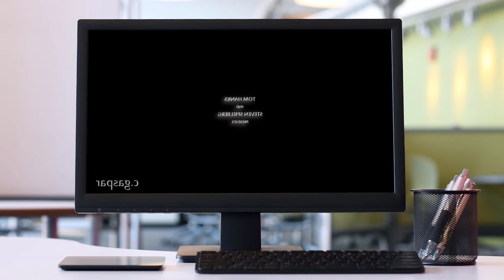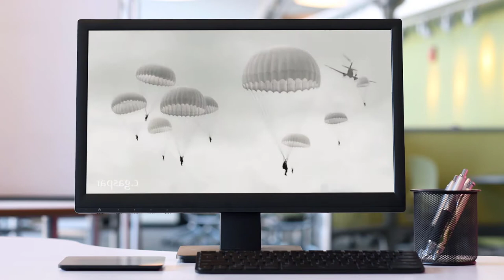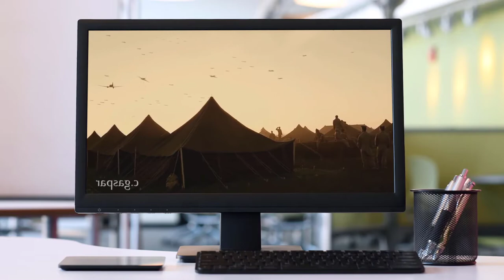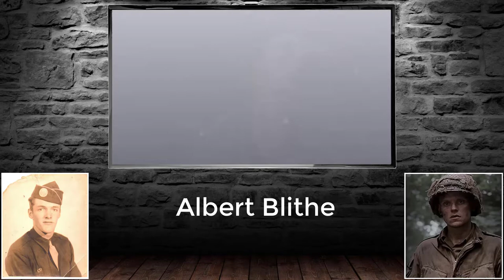Band of Brothers Mistakes | Band of Brothers වැරදියි? (Sinhala)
අද අපි කතා කරන්නෙ දෙවන ලෝක යුද්ධය පදනම් කරගෙන නිර්මාණය වුණු සුප්‍රකට Band of Brothers  කතා මාලාවේ තිබෙන ඓතිහාසික වරද්දා ගැනීම් කිහිපයක් ගැනයි.

කාල රේඛාව :
00:00 - හැඳින්වීම
04:07 - ඇල්බට් බ්ලයිත් ඇත්තටම මැරුණේ කවදාද?
07:30 - කැරෙන්ටන් වල ආ ජර්මානු යුධ ටැංකිය
08:33 - වෛද්‍ය රෝයිගේ මිත්තණිය
09:16 - රොනල්ඩ් ස්පියස් යටත් වුණු ජර්මානුවන්ට වෙඩි තිබ්බද?
11:26 - තෝමස් මීහන්ගේ වයස
12:22 - නෝමන් ඩයික් බියගුල්ලෙක්ද?
14:37 - ජෝෂප් ලීබ්ගෝට් යුදෙව්වෙක්ද?
15:16 - ජෝෂප් ලීබ්ගෝට් යුද්ධයෙන් පස්සෙ මොකද කළේ?
15:48 - රෝයි කෝබ් වලියක් දාගත්තෙ කවුරු එක්කද?
16:20 - හිට්ලර් මැරිලා නෑ?
17:15 - වින්ටර්ස්ට ලැබුණු මේජර් තනතුර
17:54 - හූබ්ලර් සහ ලූගර් පිස්ස්තෝලය
19:00 - වින්ටර්ස්, ජර්මානු නිළධාරියාගේ පිස්තෝලය පිළිගෙන?
20:13 - වැඩසටහන අවසන් කිරීම